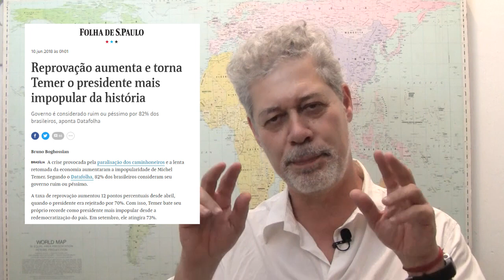Datafolha: quatro tendências e um grande erro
O projeto do golpe está derrotado junto à sociedade. As chances de reverter os retrocessos crescem. Porém, “esquerdas” fazem cálculos eleitorais pequenos – e abrem espaço para Bolsonaro